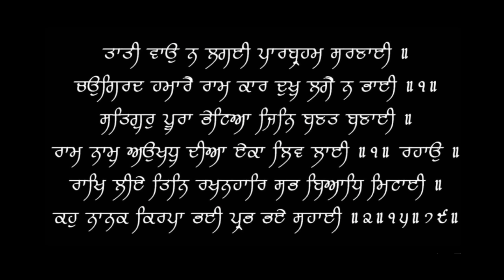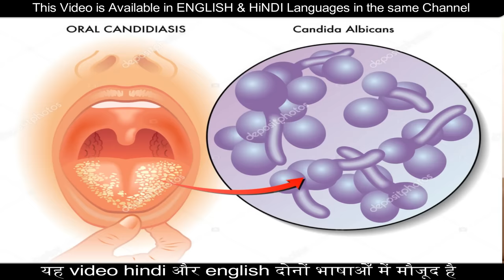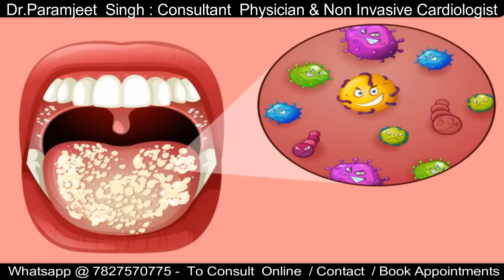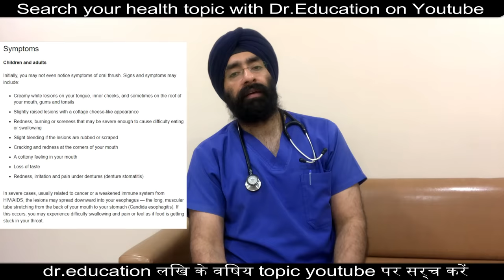ज़बान पर सफ़ेद दाने | ORAL THRUSH | White Tongue is a Fungus | How to Cure by Dr.Education (Hindi)